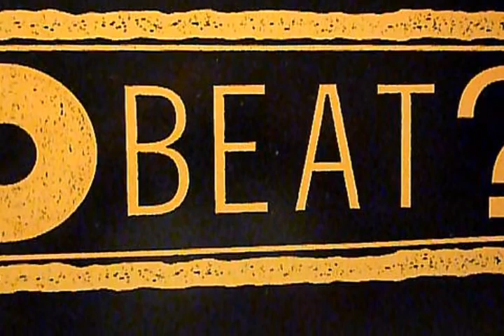Gianni Parrini Live Cocorico 1990 Min 46.00 SOLVED: Sweet Exorcist Test One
Gianni Parrini Live Cocorico 1990 Min 46.00
Sweet Exorcist Test One